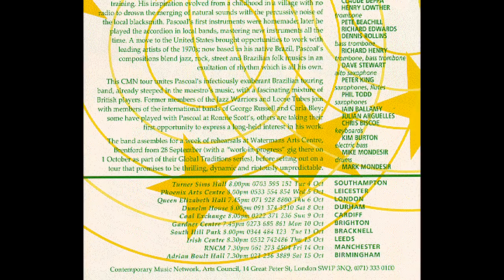Hermeto Pascoal UK Big Band - Apresentação (6 Oct 1994)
Recoreded live at Queen Elizabeth Hall, London, during Hermeto's first UK Big Band tour in 1994.  Many ensembles including his later UK Big Bands have played "Apresentação", but I believe it's one of the best performances of this magnificent composition.  (And if you like Frank Zappa's "The Grand Wazoo" album, you'll love it too!)

Personnel: Hermeto Pascoal (composer, keyboards, flutes), Guy Barker (trumpet), John Barclay (trumpet), Stuart Brooks (trumpet), Claude Deppa (trumpet), Henry Lowther (trumpet), Pete Beachill (trombone), Richard Edwards (trombone), Dennis Rollins (trombone), Richard Henry (bass trombone), David Stewart (trombone & bass trombone), Peter King (alto saxophone), Phil Todd (saxophones & flutes), Iain Ballamy (saxophones), Julian Arguelles (saxophones), Chris Biscoe (saxophones), Kim Burton (keyboards), Mike Mondesir (bass), Mark Mondesir (drums)